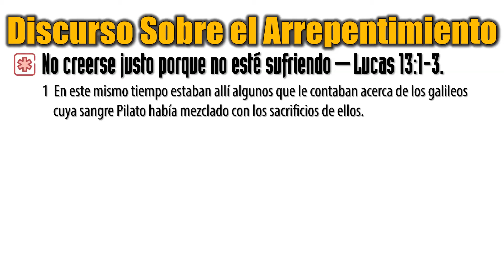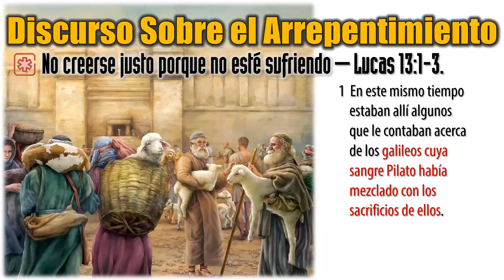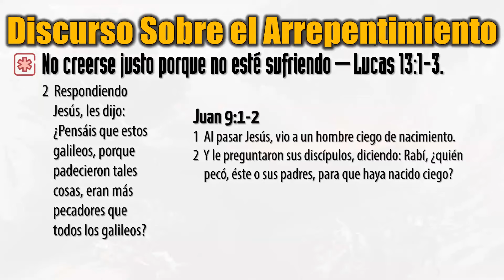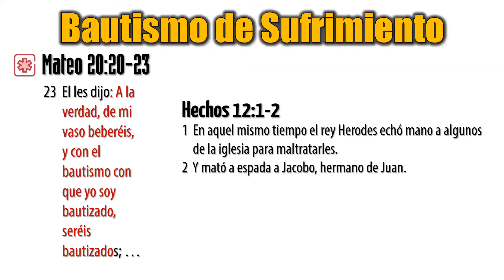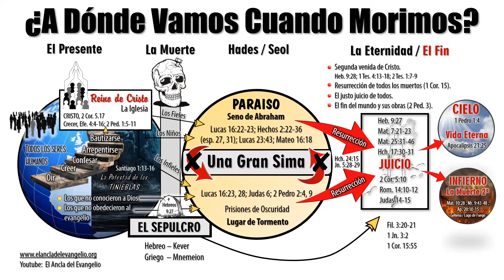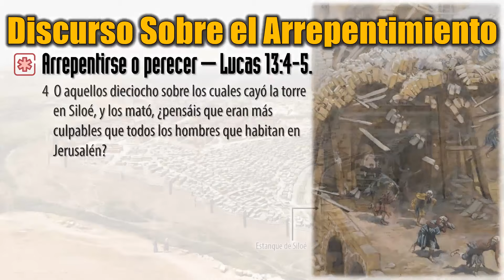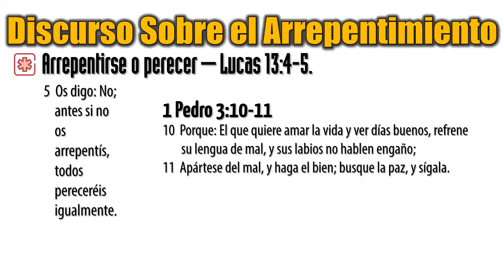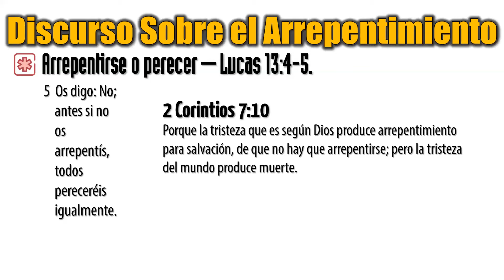# 129 — Lección 9 – Parte 1 — DISCURSO SOBRE EL ARREPENTIMIENTO – (Libro 3)